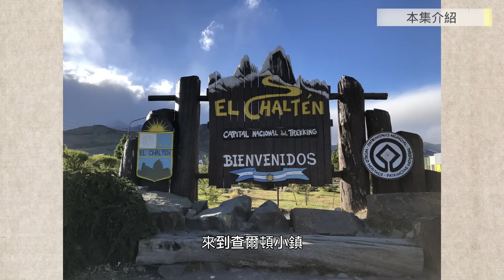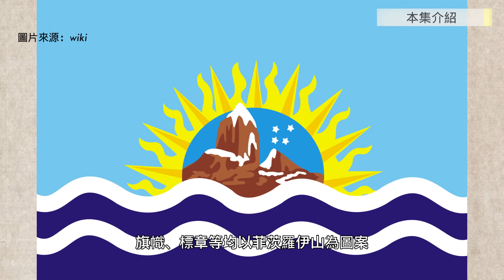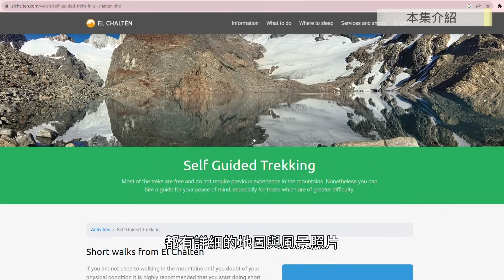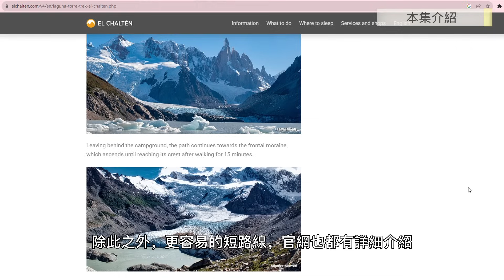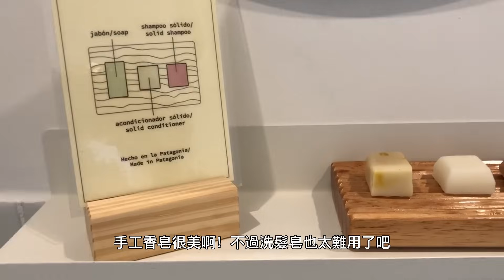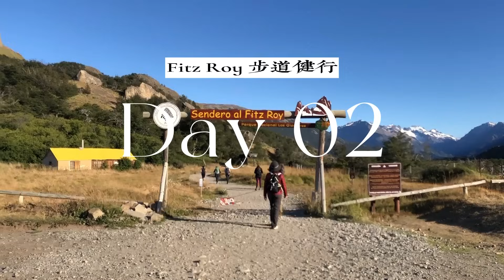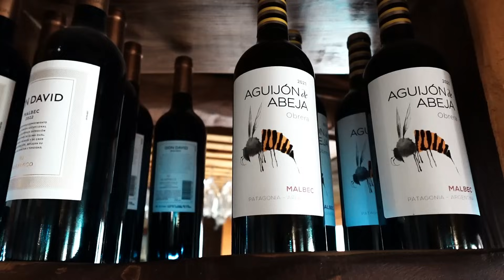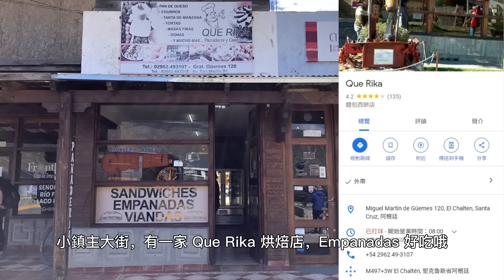南美行Ep.12：阿根廷查爾頓小鎮 El Chaltén 四天三夜 & 菲茨羅伊峰 Fitz Roy 健行 12 小時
我們在查爾頓小鎮住三天，住在一間可以料理、任意發呆的可愛小屋。第一天抵達、第二天健行、第三天什麼事都不做，然後第四天就會離開了。
許多網友已經留言或私信詢問我的行程，而我的行程就是這麼地懶散隨性，你們確定要跟著走嗎？哈哈！

來到查爾頓小鎮，就是為了看那菲茨羅伊山(FITZ ROY)！
我直接選了最高難度的來回20.4公里步道Sendero al Fitz Roy，那是可以看到菲茨羅伊山為背景，俯瞰洛斯特雷斯湖全景的仙境般的美景。
完成健行之後，現在整個人廢掉！XD
步道全長景色優美，不只有終點才有美景，所以我們走走停停玩玩，從早上八點開始，來回總共花了12個小時。
大約走到4公里處，就見到菲茨羅伊山的絕美山稜線，天氣好，風和日麗，藍天映照，菲茨羅伊山身影一直陪伴著，走來一點都不累人。
我們還看到了許多有趣的生物。紅頭啄木鳥在林子裡面一直一直忙著工作、啄個不停，這不是童話裡面才有的場景嗎？太可愛了！
天空中老鷹翱翔、英姿錯約，在群山之間。偶爾還會停下來，就在健行客的旁邊覓食。我不太認識牠，但只聽得眾人興奮地叫著condor、condor。
我也很喜歡步道上面的植物，紅色、藍色的漿果，好像是原駝喜歡吃的食物。因為在巴塔哥尼亞狂風吹襲之處，雖嬌小但挺拔，我們就坐在紅色漿果草地上野餐，竟然軟綿綿的很舒服。
走到8公里的地方，冰河水流變得輕易可見，有的水流湍急，有標示寫著，這個水是可以喝的喔！我就這麼沿路喝著冰河水，沁涼甘甜、滋味美極。
離開前還把兩個水壺裝滿，今天早上冰河水煮了，泡咖啡，好喝極了！
走到9公里的地方，警告標示出現了，即將進入魔王級的最後1公里。
這1公里是陡升400公尺，我看到的是斷垣峭壁就在我面前，另一半用望遠鏡一看，滿滿都是人在努力地往上爬。山中菜市場是也。
我要攀爬這座山頭，才能見到仙境，想著，只好拼了！
大石塊、小石塊，小石塊在大石塊上面，就這樣子的1公里路，有好幾段路，我都是用爬的。反正就是這樣非常可怕的一段路，甭提了！
山頭上，是菲茨羅伊山、洛斯特雷斯湖，猶如仙境，壯麗的山崚，挺拔傲骨，而湖水如藍寶石般透藍晶瑩。
我們走到湖邊，靜靜坐著，微風輕拂，山中冷涼空氣好舒服。呆坐著，久久不能自已！
用雙手去感受沁涼的湖水，手指頭凍極了，因為是冰河水啊！

昨日努力地健行了20.4公里，見到了美麗的仙境菲茨羅伊山(FITZ ROY)與山中湖景。
今天，殘廢了！當然要好好的休息，悠悠哉哉的地隨性逛逛啦！

第一天來到查爾頓時，發現延綿的山脈不見了！我們還不明就裡、懵懵懂懂，搞不清楚山在哪裡？隔天，菲茨羅伊山清楚呈現時，才恍然大悟，心想，原來如此啊！
早午餐後，再休息一會兒。我們開車來到進入查爾斯頓小鎮之前的公路，補上初來乍到時山頭全部消失的景象，再度讚嘆：原來如此啊！
山稜線壯麗遼闊，線條鏗鏘有力，如此雄偉啊！不過今日再度狂風吹襲！站在可以俯瞰小鎮全景以及遠眺菲茨羅伊山的觀景台，真的是被風吹著跑！！！
好像就是要有山、就有狂風，然後沒有原駝，小動物們也知道要躲狂風，哈哈！
說到巴塔哥尼亞，除了風勢、地形可以說嘴之外，還有我每天都觀察著各種小生物，我們看過原駝、穿山甲、成林的啄木鳥，這些只有在童話故事書裡面才會出現的超萌動物。
下午在小鎮逛逛，風持續瘋狂吹著，陽光好像不服輸似地，也是用力把旅人曬著，所以出個門也是要努力奮戰！
小鎮不大，步行10分鐘，卻也是千辛萬苦，今天大部分的時間都在小屋裡待著，真的是最正確。
晚餐吃了烤羊肉，大大的羊骨頭帶肉，非常豪邁！外皮酥脆、內裡又柔軟，吃的很過癮啊！
回到小屋，就用巴塔哥尼亞的啤酒，敬～這美好的夜晚。